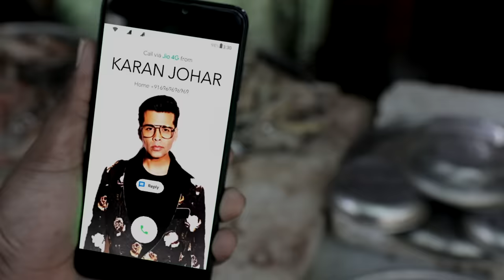Faltu Rapper - Dino James [Official Music Video]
All that glitters is LOL.

Mixed andMastered by: Abhishek Ghatak
Music Supervised by : Girish Nakod
Recording Engineer: - Sanjay
Vocals recorded at Rae n Raga Studio
Written and Composed by Dino James

Video credits:
Directed and Edited by: Himanshu Tyagi
Concept by: Dino James and Himanshu Tyagi
First Assistant Director: Sheepu Sharma
Choreography by Rohan and Group

Featuring.
Boss: Rohit Sagar
Girls : Bhavana Karekar and Aditi Thapa
Wanna be singer : Ajay Sharma

Thanks to: Shadab Rayeen